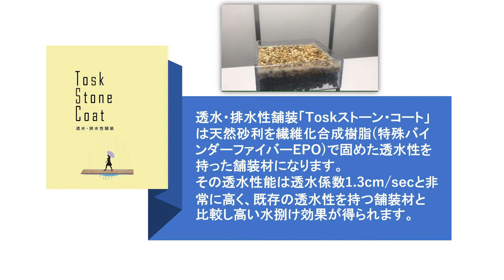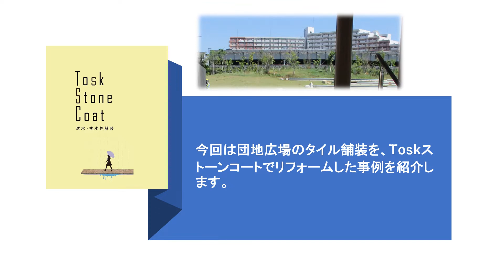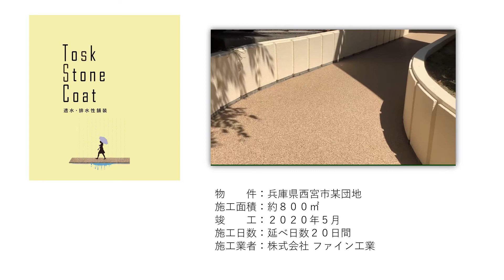Toskストーンコート リフォーム事例